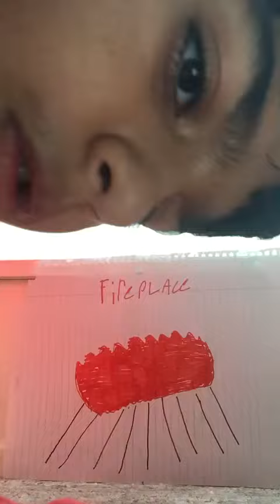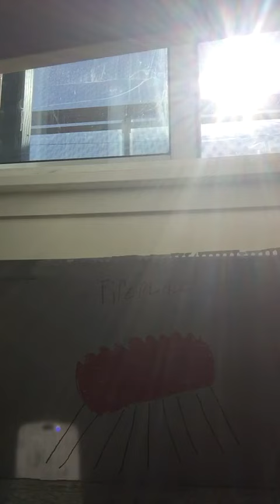Bright sun and fireplace with piano music by Shantia.N